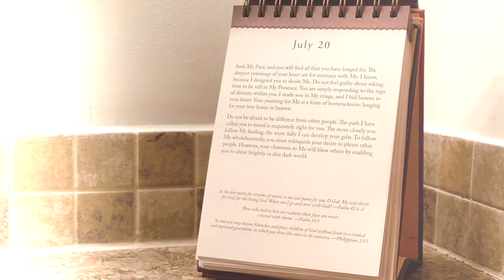How Brushing My Teeth Strengthens My Faith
Yep, you read that right. If you're looking for a way to strengthen your faith, practice good dental hygiene.  Okay...that's really only part of the deal. My life is mostly complete chaos and I need all the help I can get. So one habit I have formed is reading a daily devotional from Sarah Young's Jesus Calling while I brush my teeth each day. I leave it right on my bathroom counter and read it whenever I get a free moment to actually brush my teeth each day. (If you have small children, you can probably relate  that some days this doesn't happen until like 11am.) Technically you are supposed to brush those pearly whites for 2 minutes, twice a day. However, I have committed to brushing them for as long as it takes for me to read and process the daily devotional found in this book each morning and then for 2 minutes at night. I hope the American Dental Association approves of this system...